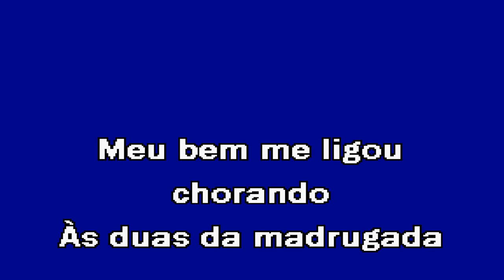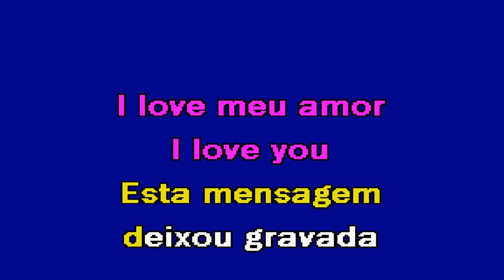I LOVE MEU AMOR Vanderlei Rodrigo Karaoke